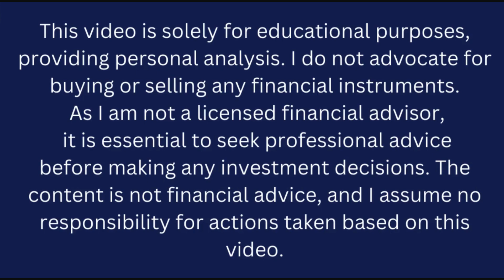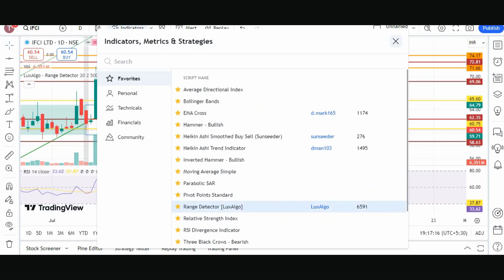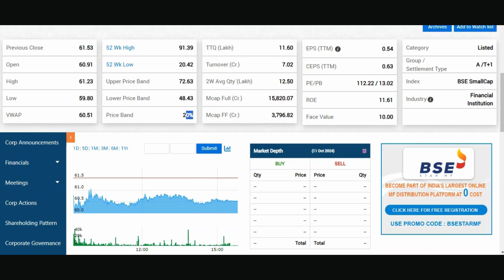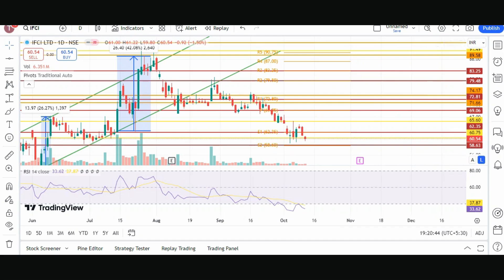IFCI share | Target | IFCI share latest news today Hindi | IFCI share THE SHARE SHIKSHA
🚀 Unlocking Potential: IFCI Stock Analysis for Maximum Returns! 💹

Welcome back to "The Share Shiksha," where financial insights meet investment wisdom! In this video, we turn our focus to IFCI Limited, dissecting its current market position and exploring the potential it holds for astute investors.

🔍 Understanding IFCI: A Deep Dive into Financial Health 📊
Join us as we delve into the financial fundamentals of IFCI, analyzing key indicators, recent performance, and uncovering insights that matter for your investment decisions. From balance sheets to growth prospects, we've got you covered.

📈 Strategic Moves: IFCI's Market Strategy Unveiled! 🔄
Explore the strategic decisions and market positioning of IFCI. We'll discuss recent developments, management decisions, and how these factors might influence the stock's trajectory in the coming months.

📉 Risks and Rewards: Navigating the IFCI Investment Landscape 🛑🌐
Every investment comes with its own set of risks and rewards. Learn about potential pitfalls and opportunities associated with IFCI stock, empowering you to make informed choices in your investment journey.

💼 Investment Outlook: What Lies Ahead for IFCI? 🔮
Our expert analysis will provide you with a forward-looking perspective on IFCI, helping you anticipate market trends and positioning yourself for potential gains.

"The Share Shiksha" is your trusted companion in the world of stocks. Whether you're a seasoned investor or just starting, our goal is to equip you with the knowledge needed to make confident investment decisions.

👍 If you're ready to make the most of your investment journey, hit play, and let's navigate the IFCI landscape together!

stock market
multibagger stocks
multibagger shares